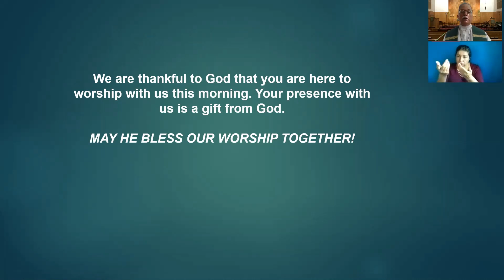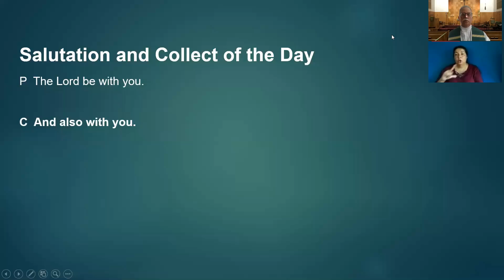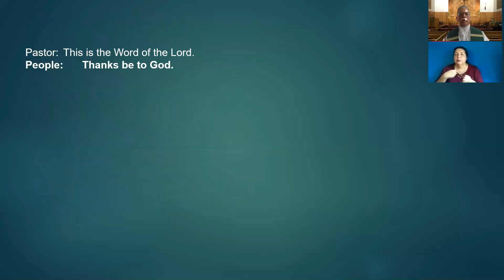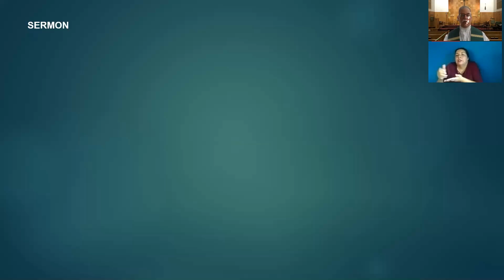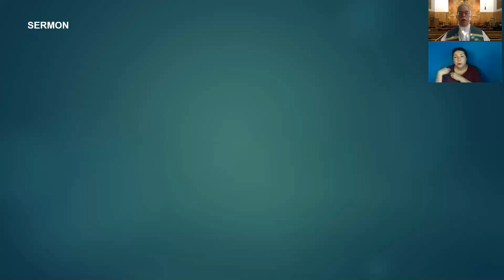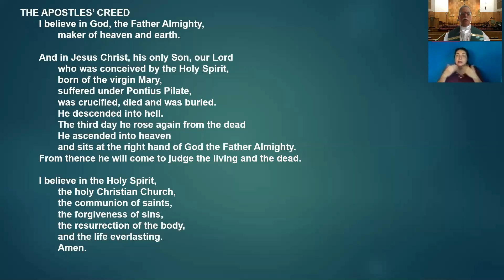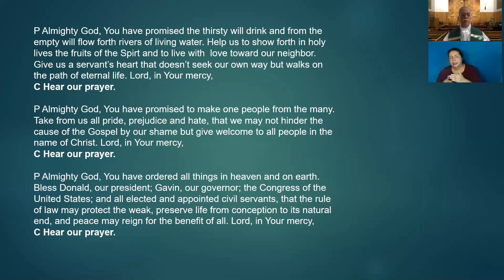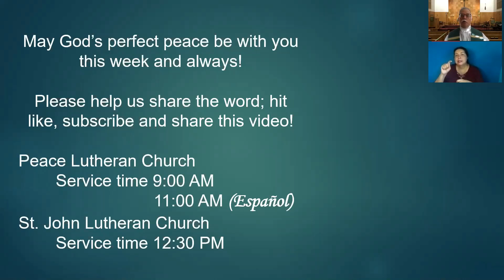Seventeenth Sunday of Pentecost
A Lutheran (LCMS) traditional worship service